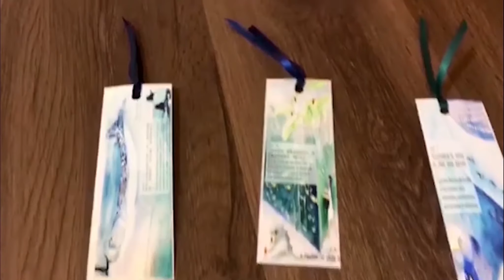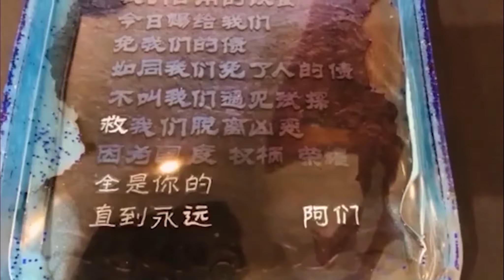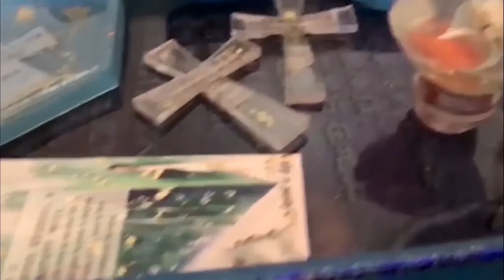繪畫課上和手工Demo演示